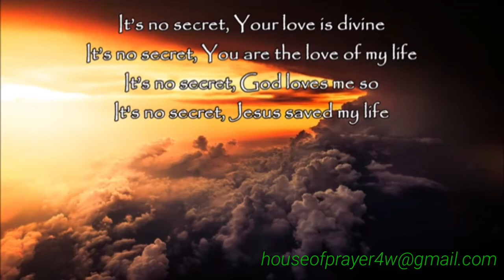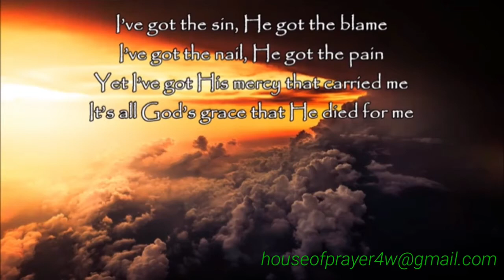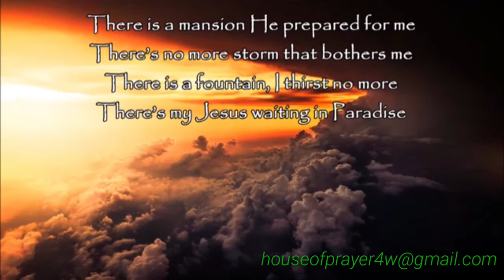Peace In God's Love